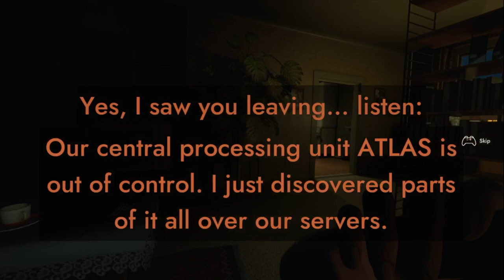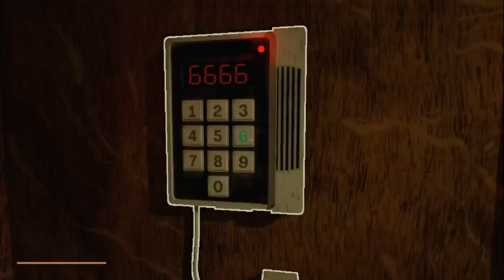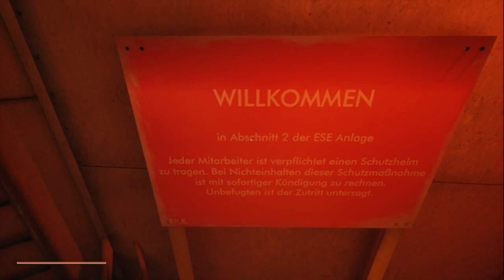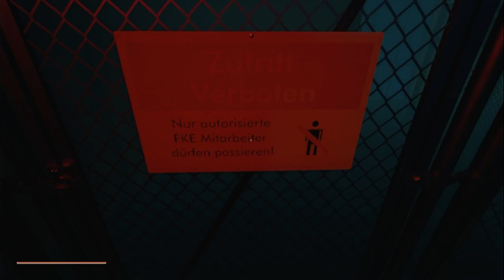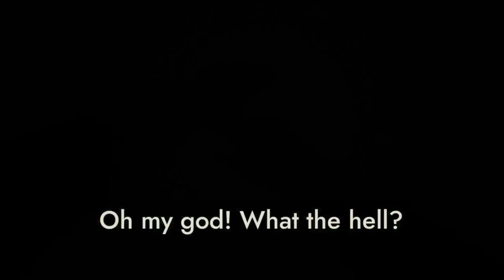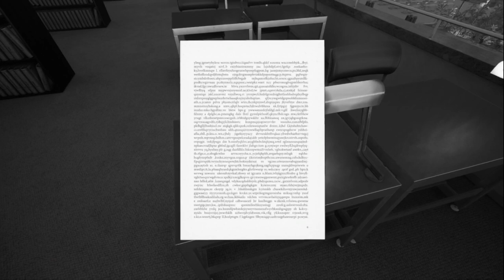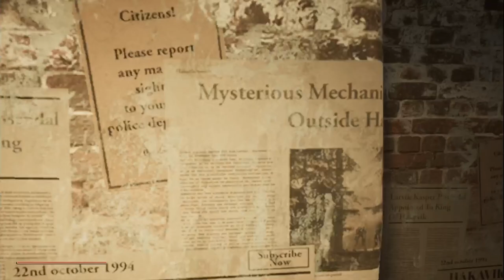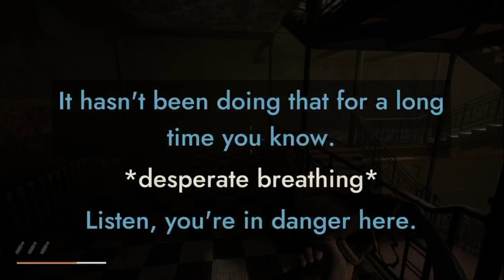Industria Part 1 Following Walter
This game has weird volume issues.